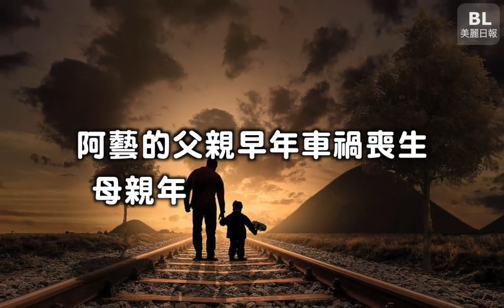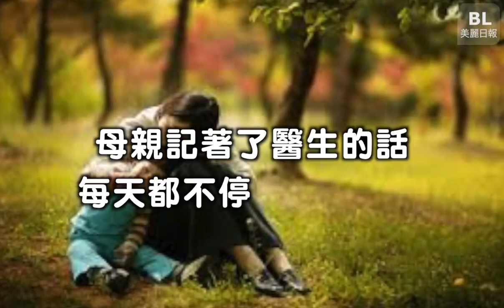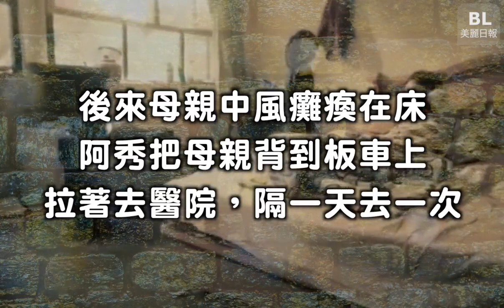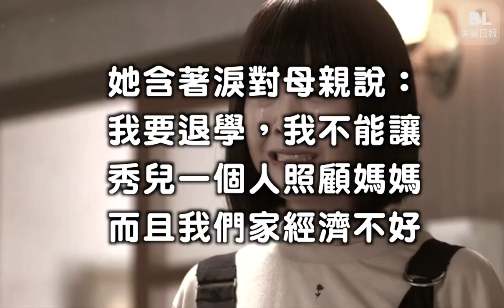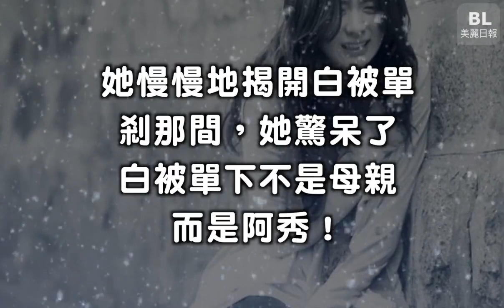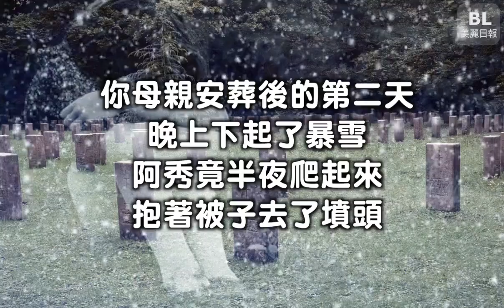傻女的孝心令人感動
她討厭智障妹妹，但母親中風後妹妹做的事，卻令她痛哭流涕...